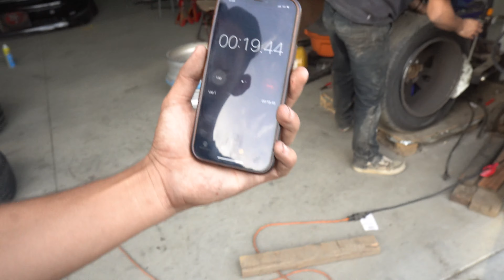WE ARE BACK.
Hello everyone hope you guys are doing well! sorry for not uploading in a month, life got busy. but please enjoy this vlog, has some old school broke boy squad vibes. iykyk